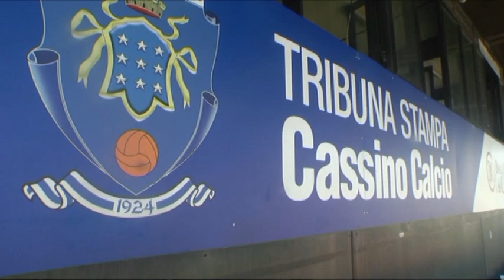La sintesi di Cassino - Torres 0-0 | 23^ serie D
La sintesi della gara Cassino - Torres 0-0 valida per la 23^ giornata di serie D.

Immagini Media Centro Tv
Cronaca Gianni Canale